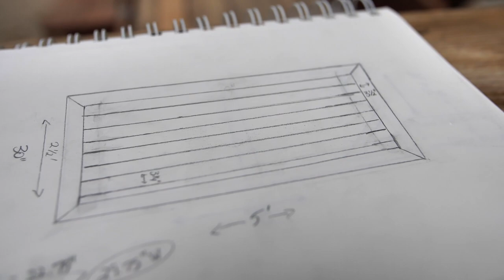Building Dream Desk for Man Cave using Old Barn Wood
I'm building a diy dream desk for my outdoorsman man cave using old dirty barn wood, but I'm turning it into something beautiful and amazing